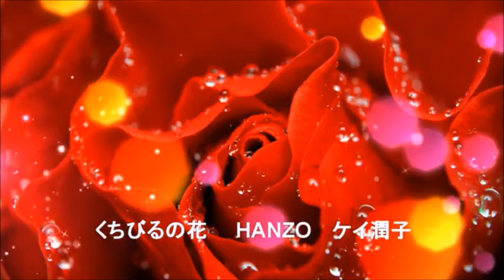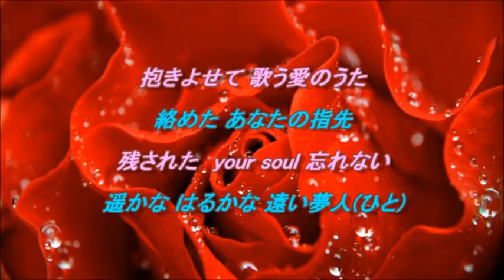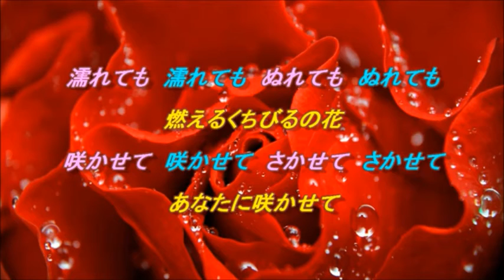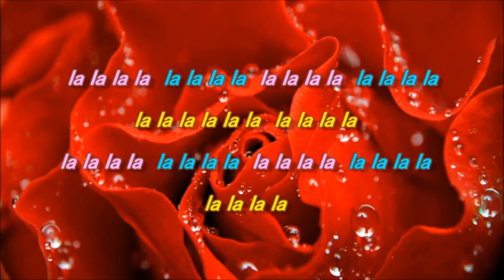くちびるの花 HANZO & ケイ潤子 【2021 6 up】 hiro&miya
いつもの和みルーム　ひろさんにお借りしました。感謝。